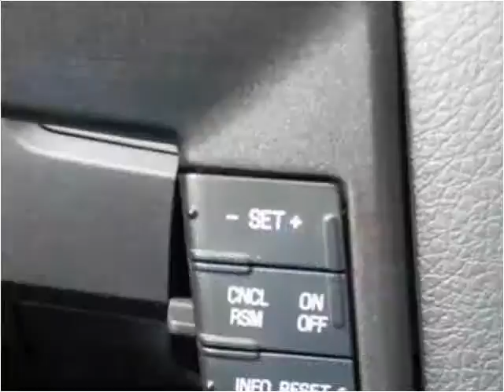2011 Ford F-150 Used Cars Louisville KY